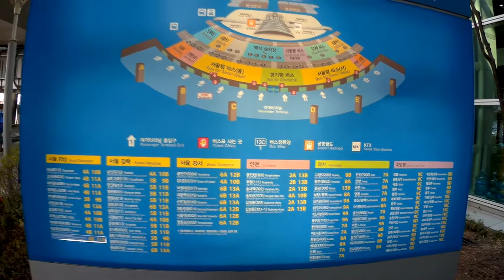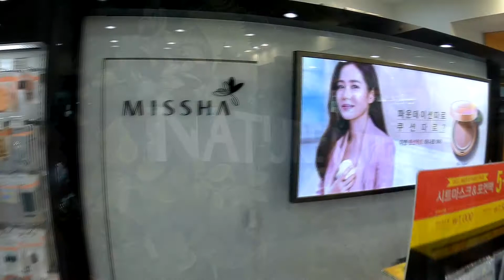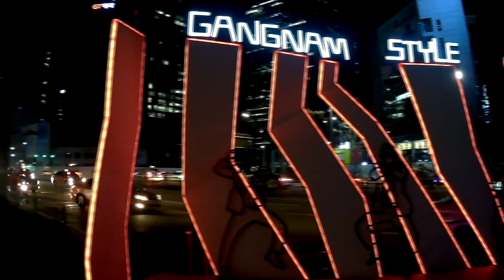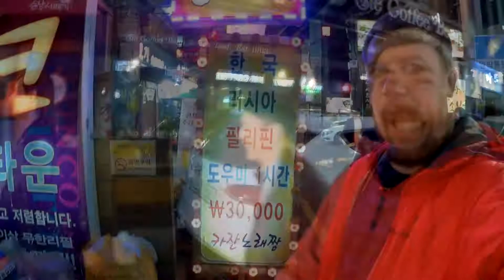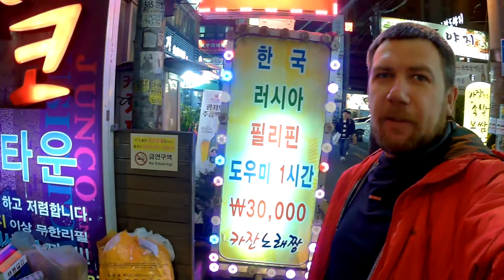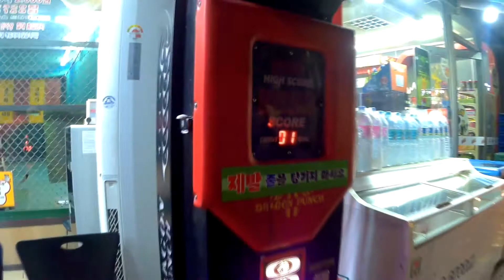7 Серия. Район Гангам. Косметика Missha, Бар, Ночной клуб.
Район Гангамв Сеуле, "монумент" певцу PSY, Ночной клуб и бар